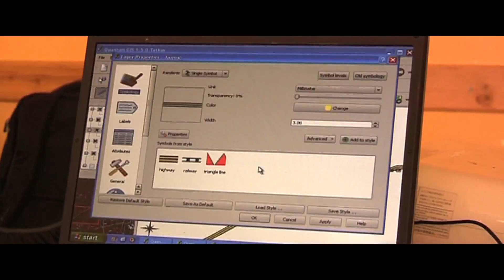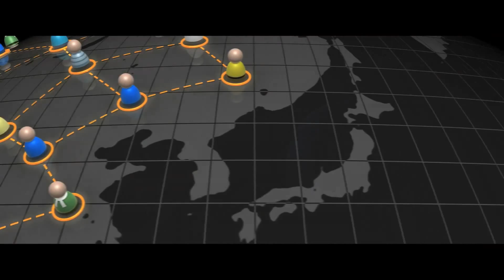Year 2025 of the @gricultural Revolution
Albert Einstein is quoted having said: "I never think of the future - it comes soon enough."

How true he was! There is no doubt that the transformative power of ICTs makes us live in exponential times !

Let's give it a try, and jump to year 2025 of the @gricultural revolution.